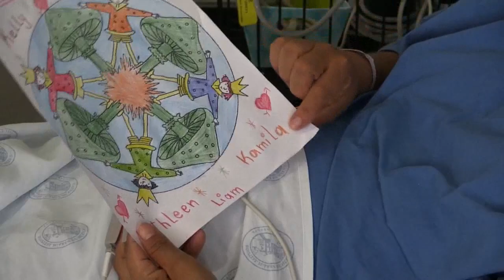Escuchar música y dibujar, la terapia a pacientes de covid en México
El Hospital Juárez de Ciudad de México ha ideado una terapia muy útil para la fase final de la recuperación de pacientes con la COVID-19: una serie de actividades como hacer dibujos o escuchar música para que los enfermos olviden la soledad del aislamiento y su mente vuelva a estar ocupada.

¡Visítenos!